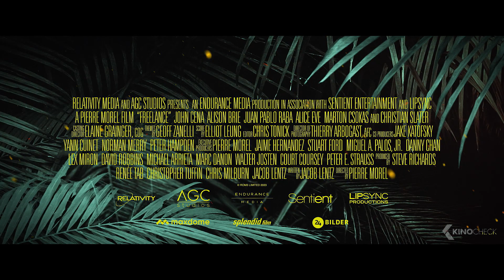Flucht vor dem Rebellenüberfall! - FREELANCE Clip & Trailer German Deutsch (2023) John Cena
Der ehemalige Special Forces-Soldat Mason Pettits (John Cena) langweilt sich in seinem Job und Alltag als Familienvater zu Tode. Doch als sein alter Militärkumpel (Christian Slater) ihm einen Job als Bodyguard einer preisgekrönten Journalistin (Alison Brie) in Paldonien anbietet, nimmt er den Auftrag an. Zusammen müssen sie vor einem Militärputsch fliehen.

Note | Freelance JohnCena German Trailer courtesy of Splendid Film. Bei einem Kauf ändert sich für euch nichts, aber ihr unterstützt dadurch unsere Arbeit. | KinoCheck®